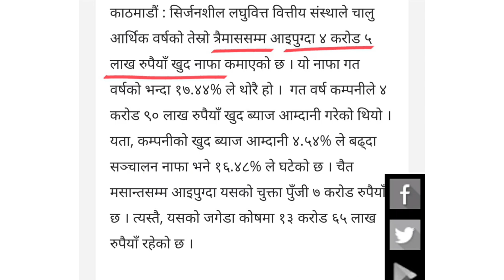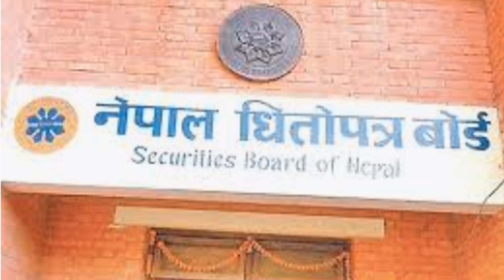३ करोड ३७ लाख २५० रुपैयाँ बराबरकाे ipo खुल्दै छ | Shrijanshil laghubitta bittya sanstha limited ipo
३ करोड ३७ लाख रुपैयाँ बराबरकाे ipo खुल्दै छ | Shrijanshil laghubitta bittya sanstha limited ipo | upcoming ipo in nepal | new ipo | ipo alert | ipo |